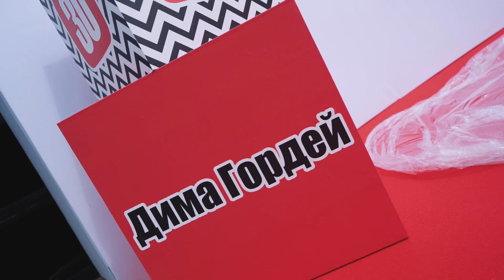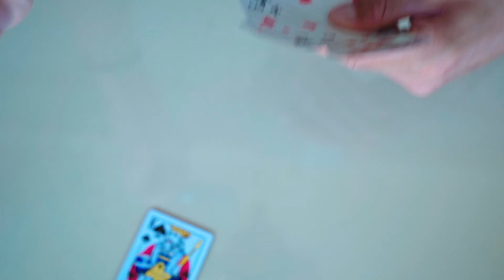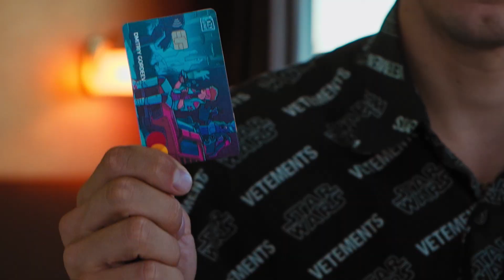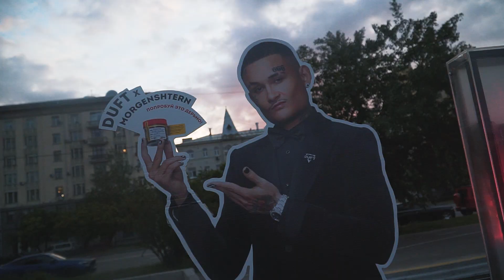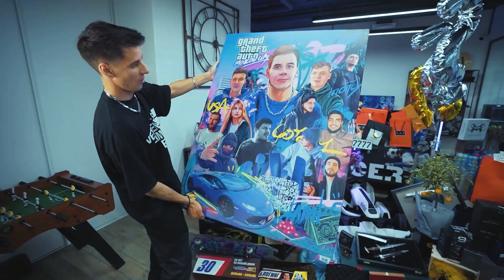МОЯ ДНЮХА на КОРАБЛЕ за 100 000$ / Позвал 200 блогеров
Присоединяйтесь!